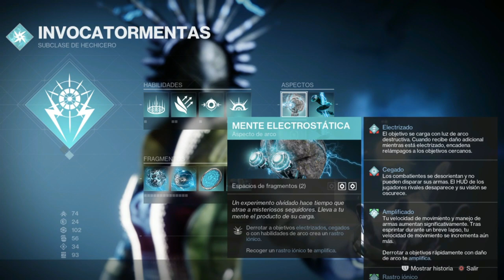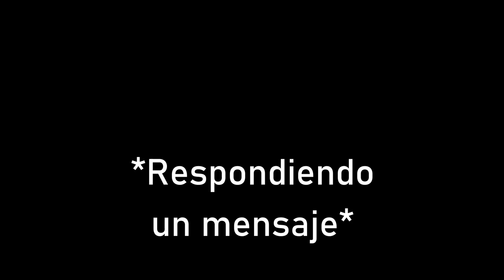Serán buenas las NUEVA EXCEPCIONALES EN EL CRISOL?!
Hola, Dudes!
Como que ya hacìa falta un memeando, no? Extrañaba hacer uno de estos...
No como extraño hacerte a ti jsjs
Aquí puedes unirte al canal :D